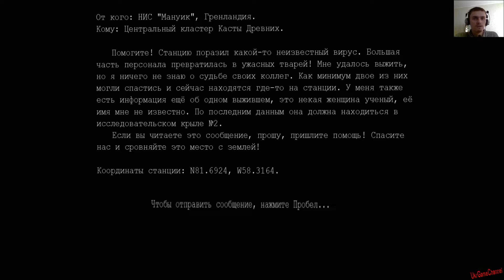Прохождение Пенумбра: Сумерки Древних #4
Пенумбра: Сумерки Древних #4
Дополнение к игре Пенумбра: Некролог - Necrologue DLC